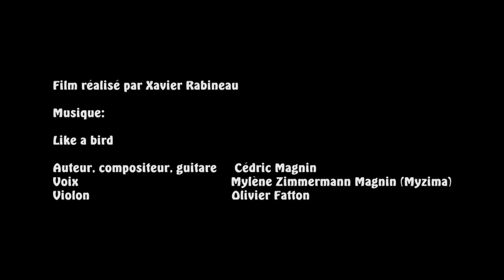Film Mozinor COCOTTE POWER